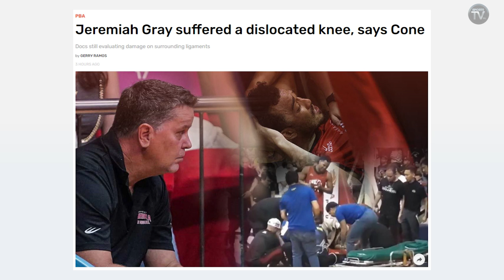Coach Tim Cone nagsalita na tungkol sa lagay ng injury ni Jeremiah Gray! | Dislocated Knee!